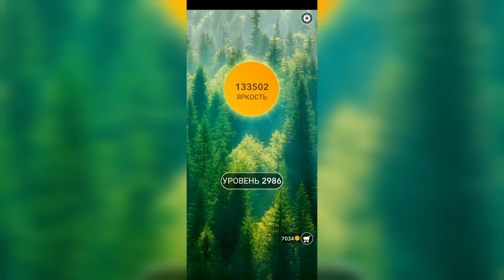Word / Слово Крест: Поиск русского кроссворда / Уровень 2986